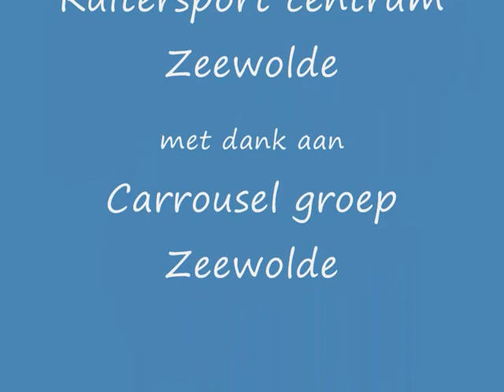Carrousel RSC Zeewolde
Ik had net mn nieuwe camera, dus dacht ik.. ik neem m mee naar de carrousel =D de foto's zijn niet heel goed gelukt helaas =( maar aangezien ie nieuw is,.. en ik m nog even moet leren kennen.. vind ik dit allemaal goed genoeg (=